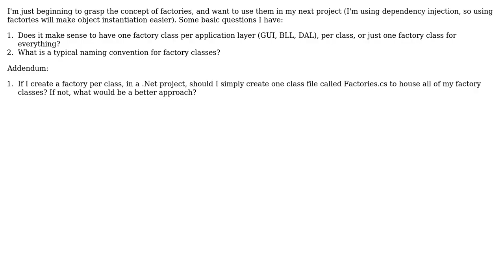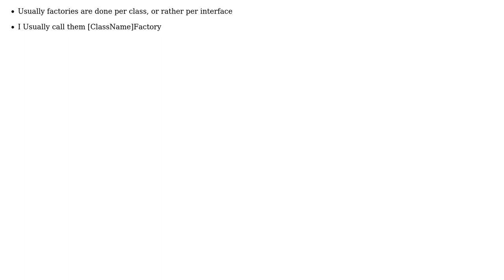Software Engineering: How To Organize Factories in a .Net Project? (2 Solutions!!)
Software Engineering: How To Organize Factories in a .Net Project?

With thanks & praise to God, and with thanks to the many people who have made this project possible! | Content (except music & images) licensed under CC BY-SA | Music | Images & others | With thanks to user Steven Jeuris user sooprise user Homde and the Stack Exchange Network Trademarks are property of their respective owners. You are responsible for your own actions.